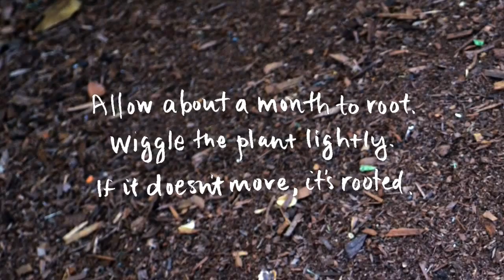Succulents: A Love Story | Sunset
Succulents are more than just easy-to-care plants. View the life of one, from small pup stage to gorgeous multiplication.